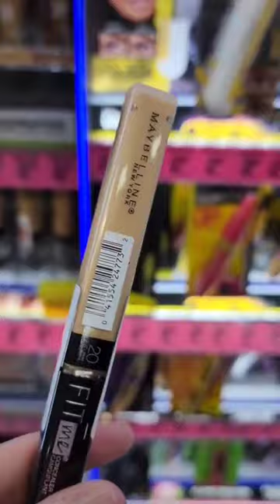Chemist Warehouse Finds | Makeup Must Haves with Maybelline